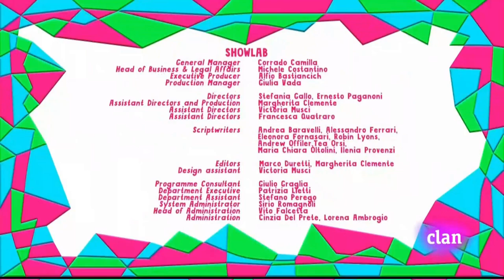Yo Yo - El Panda Celoso | Español Latino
Yo Yo - El Panda Celoso
Clan HD
Twins
Gemelos